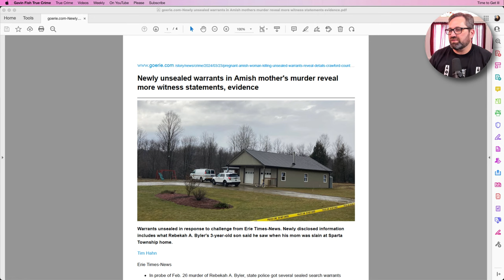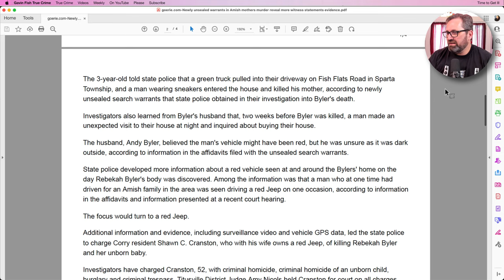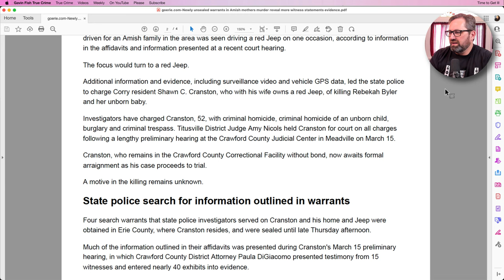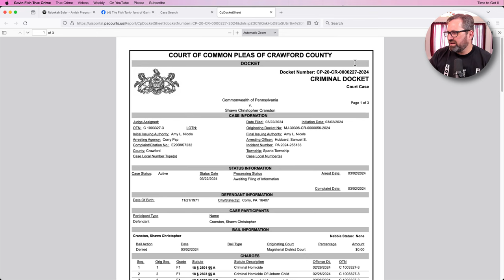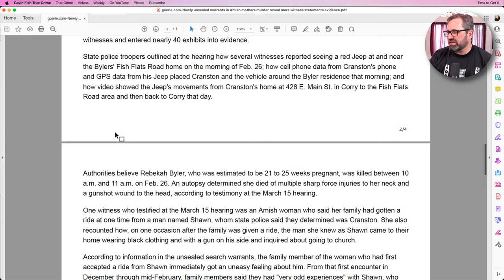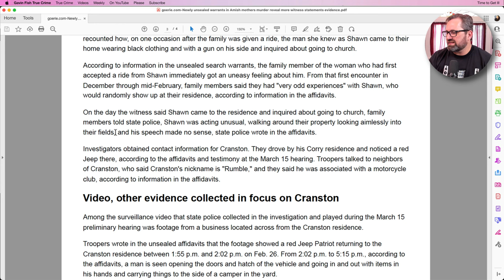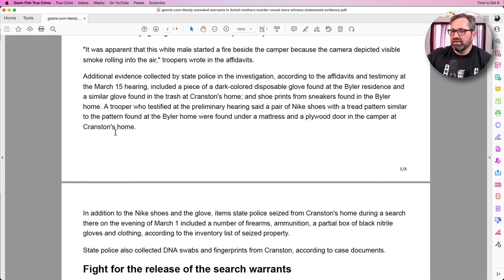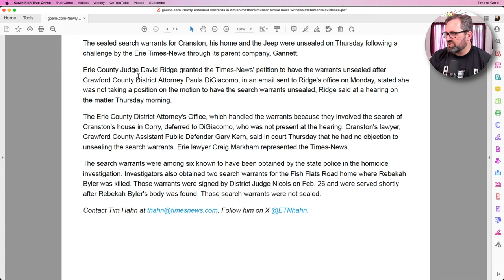New Details Released in Pregnant Amish Mom REBEKAH BYLER'S Murder from Unsealed Search Warrants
Rebekah Byler Case Page: gvnf.sh/1ce4